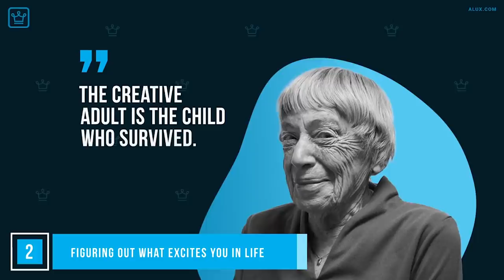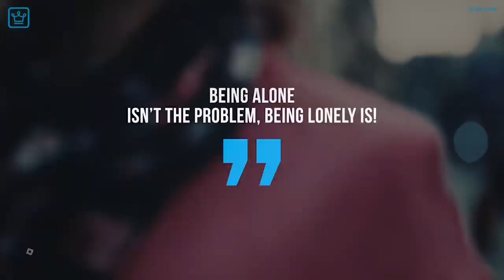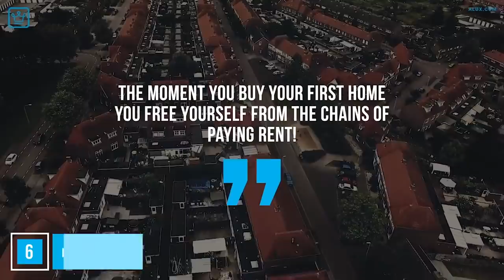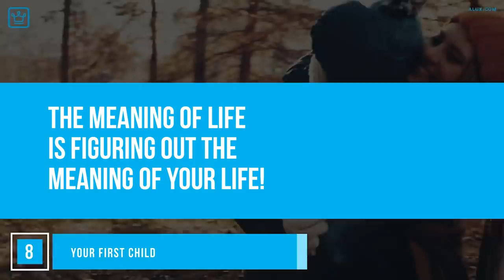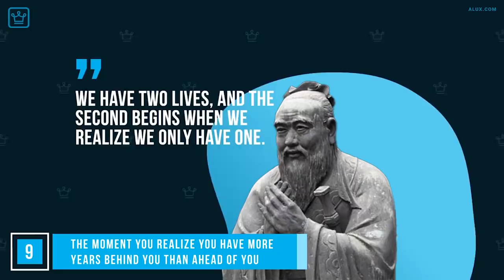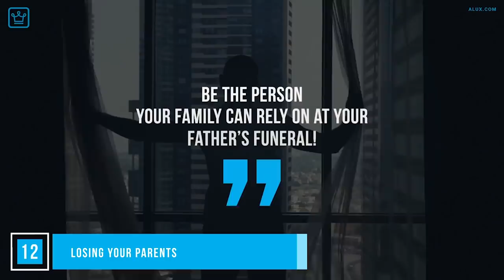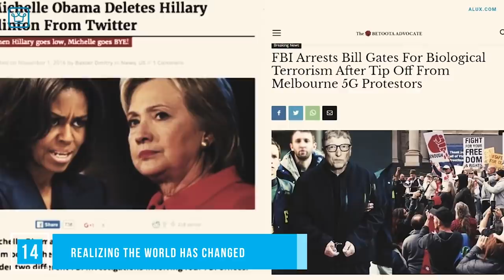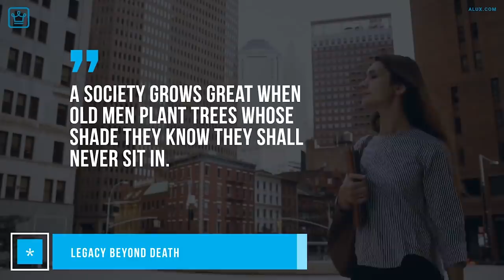15 Most Important Milestones in Life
What are the most important milestones in life?

In this Alux.com video we will be answering the following questions:
What are some examples of major life milestones?
What are the biggest life events?
What are your milestones that change your life?
What are the most memorable moments in life?
What are the rights of passage in life?
What moments change your life?
What are some key moments in life
What are the most important moments in life?
00:00 - Intro
00:52 - Your birth
01:51 - Figuring out what excites you in life
03:00 - Your first money earned
04:48 - Being on your own
05:26 - Finding a partner
07:21 - Buying your first home
08:30 - The moment you figure out what it takes to win
10:17 - Your first child
12:02 - The moment you realize you have more years behind you than ahead of you
13:08 - Retirement or Financial Freedom
15:15 - Finding your state of happiness
16:32 - Losing your parents
17:48 - Your children moving on with their lives
18:53 - Realizing the world has changed
20:13 - Your Death
21:50 - Question